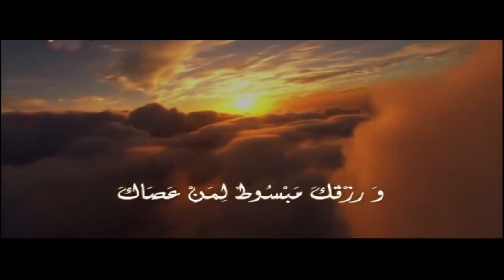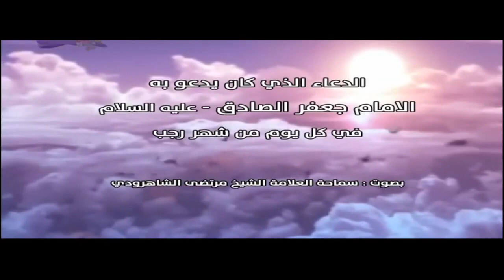مرتضى الشاهرودي / الدعاء الذي كان يدعوا به الامام الصادق في كل يوم من شهر رجب